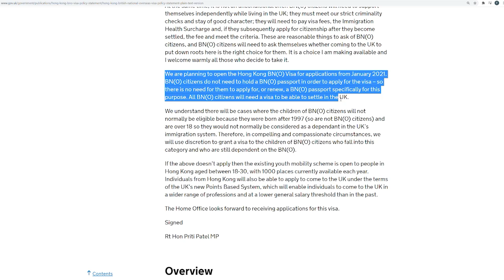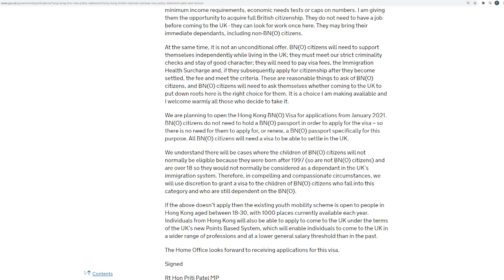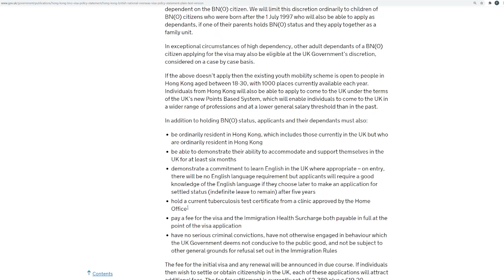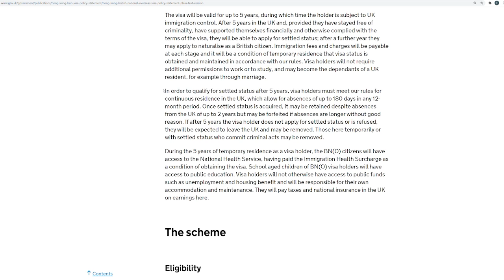BNO新update大家一定要睇